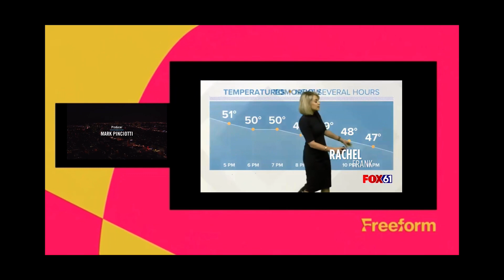Bell-Phillip Television Productions (2016/2021)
Source: The October 1st, 2021 episode to The Bold and the Beautiful